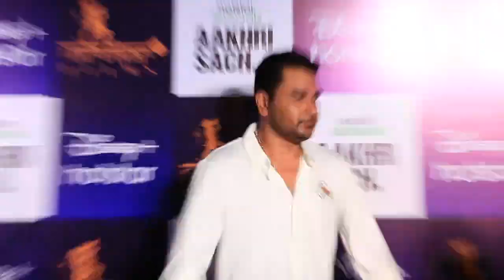Nikhil Nanda actor and producer hosted Grand Success Party for Aakhri Sach produced by NirvikarFilms